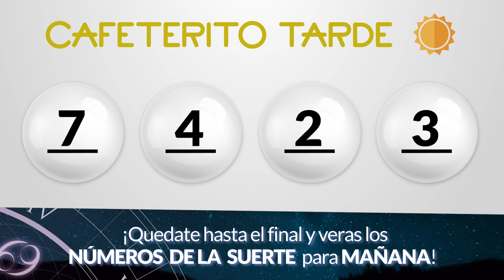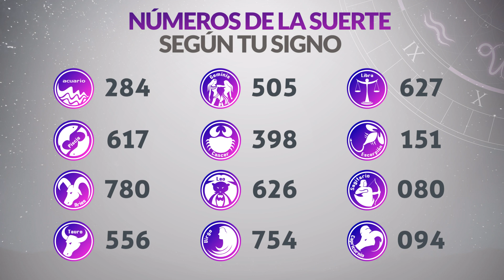Resultado de CAFETERITO TARDE del Jueves 3 de Octubre de 2024 CHANCE 🍀😱💰🚨🔥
Resultado de Cafeterito Tarde Jueves 3 de Octubre de 2024
Resultado de Cafeterito Tarde tres de octubre
Ultimo resultado de sorteo de Cafeterito Tarde
CHANCE Cafeterito
cafeterito tarde
cafeterito tarde
loteria cafeterito
invierte
resultados gana
loterias gana